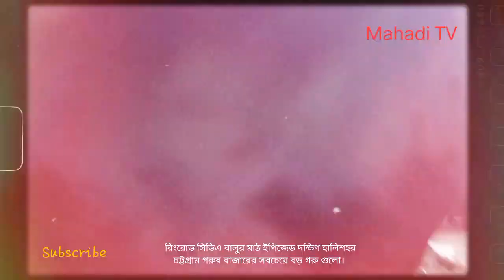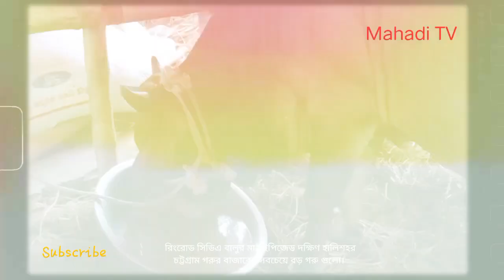সিডিএ বালুর মাঠ, দক্ষিণ হালিশহর সবচেয়ে বড় গরুর বাজার৷ ২০২৩ইং। Mahadi TV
সিডিএ বালুর মাঠ এক ঐতিহ্যবাহী গরুর হাট। এই গরুর হাটে ছোট-বড় বিভিন্ন সাইজের গরু, ছাগল, ভেড়া, মহিষ ইত্যাদি কোরবানের পশু পাওয়া যাচ্ছে।

এই হাট আয়োজন করেছেন প্রাক্তন ৩৯ নং  কমিশনার জনাব মোঃ আসলাম  (সাবেক কমিশনার), সহ আরো কয়েকজন গন্যমান্য ব্যবসায়ী ব্যাক্তিবর্গ। তাদের অক্লান্ত পরিশ্রমে এই হাট হয়ে উঠেছে একটি পরিপুর্ণ গরুর হাট।

যাওয়ার রাস্তা : এই হাটে অনেকভাবেই যাওয়া যায়। চট্টগ্রামে নবনির্মিত রিং রোড ধরে এই হাটে যোগাযোগ অত্যন্ত সহজ ও আরামদায়ক। সমুদ্র সৈকতের মনোবর নিসগিক দৃশ্য অবগাহন করেতে করতে এই বাজারে সহজেই আসা যায়। তাছাড়াও চট্টগ্রাম শহরের এয়ারপোর্ট  রোড রাস্তা ধরে RAB-7 এর রাস্তা দিয়েও আসা যায়। তাছাড়াও আকমল আলী রোড দিয়েও এ হাটে যাওয়া যায়। স্টীলমিল হাউজিং কলোনী রোড ধরে খেজুর তলা দিয়ে এর হাটে যোগাযোগ অত্যন্ত সহজ ও নিরাপদ।

patenga Gorur Hat 2023
steelmill bazar gorur hat 2023
CDA Cow 2023
mahadi tv
Mahadi TV
Halishahar Gorur Hat 2023
Katgar Gorur Hat 2023
Chattagram Gorur Hat 2023
CDA Gorur Hat 2023
স্টিলমিল বাজার গরু হাট ২০২৩ইং
সিডিএ গরু হাট ২০২৩ইং
খেজুরতলা গরু হাট চট্টগ্রাম ২০২৩
খেজুরতলা বালুর মাট গরুবাজার ২০২৩ইং
cow hat 2023
chittagong gorur bazar 2023
chattagram cow news 2023
latest bangla news
মেহেদী টিভি
মেহেদী মাসুম
দক্ষিণ হালিশহর
অপরূপ পতেংগা
Bangladeshi gorur haatButterfly gorur haat#1CowGorur haat 2021Pagla goruPatenga sea beachShagorika goru bazarbiggest cow in bangladeshcow pricecow videoscowsgabtoli gorur haat 2021gorur haatnew look patenga sea beachpagla goru 2021pagla goru paglamipagla goru paglami 2021patenga sea beach chittagongpatenga sea beach new lookthe jhalmuriগাবতলী গরুর হাটগাবতলী গরুর হাট ২০২১সাগরিকা গরু বাজারসাগরিকা গরুর হাট ২০২১adon boddaadonbodda